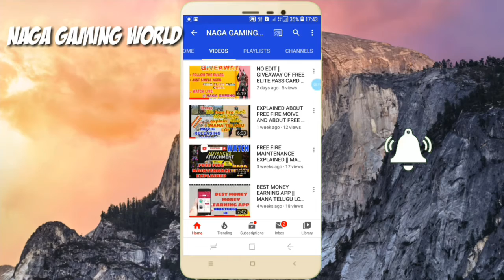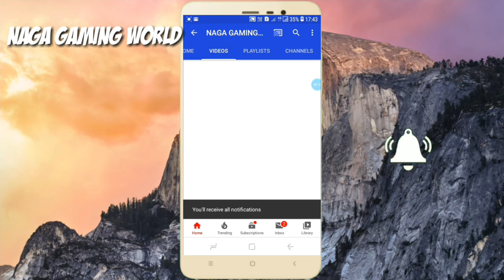HD | FREE MAGIC CUBE & NEW PET WITH UPDATES IN TELUGU || NGW || @FREE FIRE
NGW PRESENTS YOU FREE MAGIC CUBE AND NEW PET WITH NEW MAP AND NEW GUN.
NEXT VIDEO IS ADVANCED SERVER IN FREE FIRE.